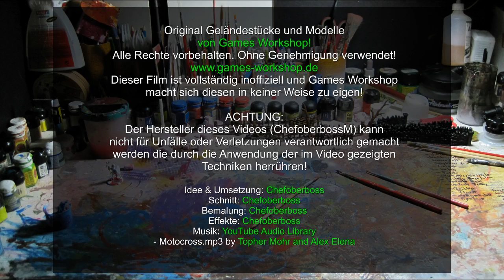Wie bastel ich einen schweren Ork Kampfläufer selbst? - Lets craft # 70 Bastel Tutorial Teil 1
Nach dem Zusammenbau und der Bemalung des super coolen original Ork Gorkanaut sind noch einige Teile übrig geblieben die eigentlich für die Version des Morkanaut gedacht waren.

Da die Teile zu Schade sind um einfach für unbestimmte Zeit in der Bit Box zu verschwinden habe ich nach kurzer Bedenkzeit beschlossen einen Morkanaut mit Hilfe der übrigen Teile selbst zu basteln.

Baut man zwei Kampfläufer aus einem Baussatz, wird außerdem der wirklich sehr hohe Kaufpreis relativiert und der Baussatz auch für finanziell schwächer gestellte Spieler interessant!

So schlägt man zwei Fliegen mit einer Klappe. Games Workshop hat einen Gorkanaut Baussatz mehr verkauft und erhält Geld zur Entwicklung weiterer neuen, tollen Baussätze und man selbst selbst kann bis zu zwei Gorkanauts in der Schlacht einsetzen.

Bitte stimmt euch immer vorher mit eurem Gegner ab ob er euren Eigenbau im Spiel auch akzeptiert! Tut er dies nicht, dann laßt euren Eigenbau für dieses Spiel einfach zu Hause.

Im ersten Teil des Bastel Tutorials zeige ich euch wie man aus ein paar gewöhnlichen Haushaltsabfällen wie Blechdosen, Chipsrollen, Wellpappe, Strohhälmen und vielen anderen Teilen die Basis des Ork Kampfläufers bastelt. Dazu gehört ein wenig Fantasie, Geduld und viel Kleber! Da der Bau etwas länger dauert, mußte ich das Bau Tutorial auf zwei Videos aufteilen.

Im zweiten Teil wird der schwere Ork Kampfläufer dann fertig gebaut und im letzten Teil dann schließlich bemalt!

Viel Spaß beim Nachbauen und vielen Dank für euer Feedback und eure Unterstützung!

Chefoberboss Oktober 2014

Alle Original Warhammer Miniaturen in diesem Video sind von Games Workshop! Ohne Genehmigung verwendet! Dieser Film ist vollständig inoffiziell und Games Workshop macht sich diesen in keiner Weise zu eigen!